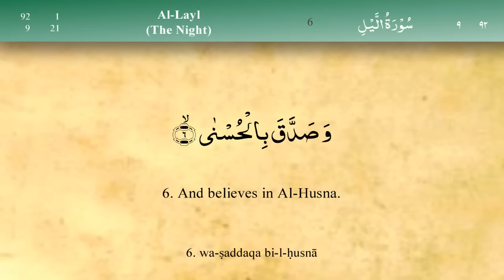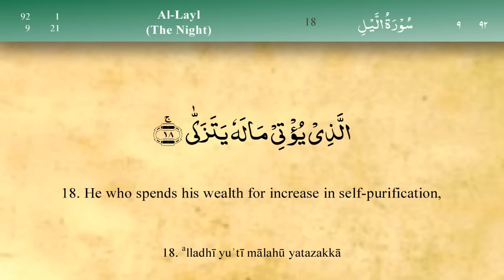092 Surah Al Lail by Mishary Al Afasy (iRecite)